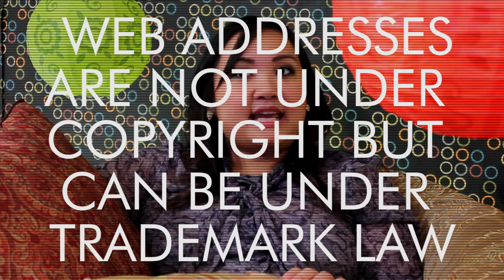Are web addresses copyright protectable?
Are website addresses (URLs) protectable by copyright law? Can you get trademark or other legal protection for your domain name? New Media Rights has the answer.

New Media Rights is a non-profit that provides free legal assistance to independent creators and Internet consumers

These videos should be used for general informational purposes only, and do not create an attorney-client relationship. They contain simplified explanations of the law and may not discuss significant, but relevant, issues or exceptions regarding your particular case. Every factual situation is different.  If you have a specific legal question, you should contact an experienced attorney licensed in your state.